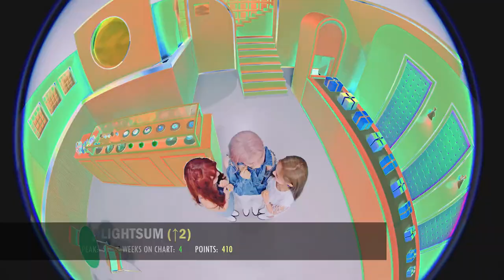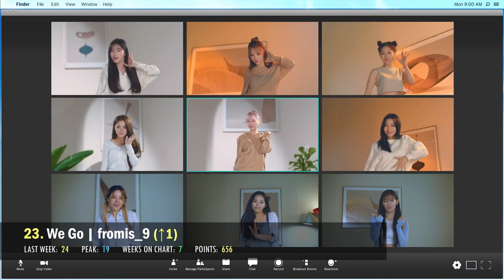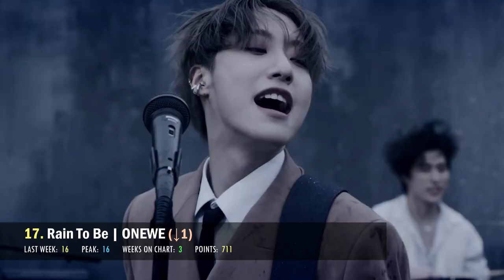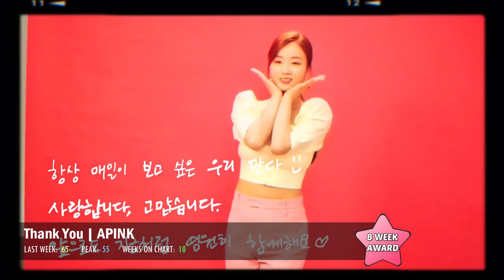(TOP 100) K-POP SONGS CHART | JULY 2021 (WEEK 2)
Welcome back to the Top 100 K-Pop Songs Chart, which has been running for over 7 years! I just want to say a big thank you to everyone who has been voting. This week we have new KPOP songs from LOONA 2PM BRAVEGIRLS STRAYKIDS OMEGAX NCTDREAM KINGDOM JUSTB BDC and more!

RULES:
► Songs are voted for using the Poll in the description.
► This chart only includes Korean and English releases promoted in Korea and/or by Korean artists. OSTs, Lyric Videos, Advertisements, and Dance Practices are not included.
► You can vote for as many songs as you like, but you must vote for at least 10.
► You may only submit your vote ONCE. If you vote more than once, ALL of your votes will be deleted.
► Songs can only remain on the chart for a maximum of 10 weeks.
► If a song does not make it onto the chart after 3 weeks it is removed from the poll.
► If two songs have the same amount of points, the song that was released more recently will be ranked higher.

AWARDS:
► GOLD Award is for songs that spent at least 1 week in the Top 10.
► PLATINUM Award is for songs that spent at least 3 weeks in the Top 10, or 1 week in the Top 5.
► #1 SONG Award is for songs that hit the #1 Position.
► 8 WEEK Award is for songs that have spent 8 weeks or more on the chart.

Songs in this Chart:
0X1=LOVESONG (I KNOW I LOVE YOU) - TOMORROW X TOGETHER FT. SEORI
ADVICE - TAEMIN
AIN'T ABOUT YOU - WONHO FT. KIIARA
ALCOHOL-FREE - TWICE
ALL YOUR FAULT - YUGYEOM FT. GRAY
BACK TO YOU - WAYV-KUN&XIAOJUN
BAD SAD AND MAD - BIBI
BE THERE FOR YOU - JOY
BITTERSWEET - WONWOO X MINGYU FT. LEEHI
BLACK MIRROR - ONEUS
BONNIE & CLYDE - YUQI
BREAK ICE - ITZY X SECOND AUNT KIMDAVI
BROKEN ME - BM
BUTTER - BTS
BYE BYE BYE - WEI
CHI MAT BA RAM - BRAVE GIRLS
CLOSE - AB6IX
CRAZY NIGHT - DONGKIZ
DAMAGE - JUST B
DAY BY DAY - JOY
DIGGITY - NCT DREAM
DIVE INTO YOU - NCT DREAM
DON'T FIGHT THE FEELING - EXO
DRUNK-DAZED - ENHYPEN
DUN DUN DANCE - OH MY GIRL
EASY - WJSN THE BLACK
FEVER - ENHYPEN
FIRST - EVERGLOW
FLOWER GARDEN - RAVI
FREE PASS - DRIPPIN
GAMBLER - MONSTA X
GIANT - YUQI
GOLDEN GOOSE - A.C.E
GOT IT LIKE THAT - B.I X DESTINY ROGERS X TYLA YAWEH
GRATATA - HOT ISSUE
HAPPEN - HEIZE
HELLO - JOY
HELLO FUTURE - NCT DREAM
HIGHER - A.C.E
HOT SAUCE - NCT DREAM
HURT - BAEKHYUN X SEOMOONTAK
I GOT U - LUCY
I WANT U AROUND - YUGYEOM FT. DEVITA
ILLA ILLA - B.I
JUST AS USUAL - EXO
KARMA - KINGDOM
LAST DANCE - (G)I-DLE
LAZY - WOOSUNG FT. REDDY
LET ME KNOW - PIXY
LIFE IS A BI… - BIBI
LIFE IS STILL GOING ON - NCT DREAM
LIKE IT HOT - GWSN
LOCK DOWN - EPEX
LORO - TRI.BE
MAFIA IN THE MORNING - ITZY
MAGIC - TOMORROW X TOGETHER
MAGNETIC - RAIN FT. JACKSON WANG
MAKE IT - 2PM
MAKE UP YOUR MIND - AILEE
MIDNIGHT BLUE - B.I
MIXTAPE : OH - STRAY KIDS
MOONLIGHT - BDC
MOONSHOT - N.FLYING
NEXT LEVEL - AESPA
NOT THE END - HIGHLIGHT
OH MAMA - BLING BLING
OUR SPRING - ASTRO
OUTERSPACE - KANG DANIEL FT. LOCO
PARALLEL UNIVERSE - IZ*ONE
POISON - PINK FANTASY
POOL PARTY - BRAVE GIRLS FT. E-CHAN
PTT (PAINT THE TOWN) - LOONA
PURPLE - WOO!AH!
RAIN TO BE - ONEWE
RAINBOW - NCT DREAM
READY TO LOVE - SEVENTEEN
RIBBON - BAMBAM
RING RING - ROCKET PUNCH
RUB-A-DUM - TRI.BE
RUSH HOUR - GAHO
SCAREDY CAT - DPR IAN
SCAREDY CAT - WOO!AH!
SECRETO - YEZI
SEE YOU AGAIN - HAN SEUNGWOO
SNEAKERS - HA SUNG WOON
SON OF BEAST - TO1
SPIN OFF - UP10TION
TESSERACT - CIX
THE MOON - PIXY
TRASH - WHEEIN FT. PH-1
UGLY DANCE - ONF
UP ALL NIGHT - BANG CHAN, CHANGBIN, FELIX, SEUNGMIN
UP ALL NIGHT - GHOST9
VAMOS - OMEGA X
VANILLA - LIGHTSUM
VERONICA - ONEWE
WATERFALL - B.I
WE GO - FROMIS_9
WHERE ARE WE NOW - MAMAMOO
XTRA - ALEXA